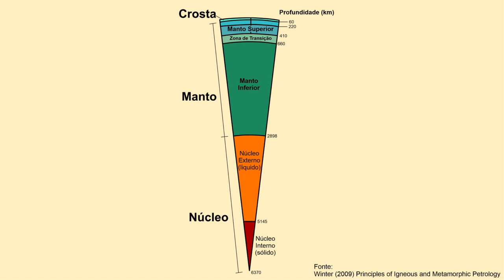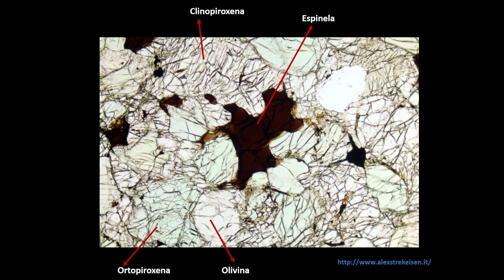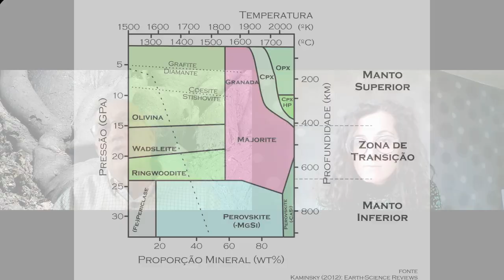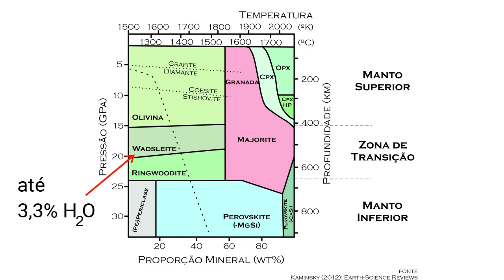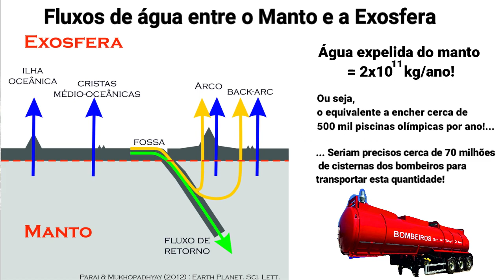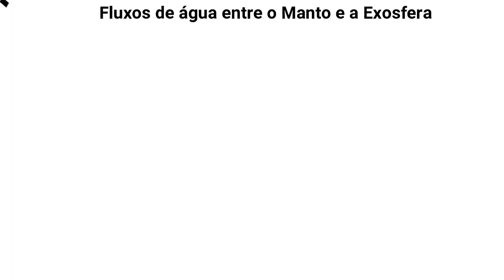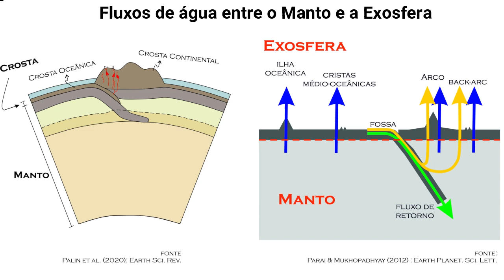SÓ À PEDRADA - EP 2: Os Oceanos que se escondem no interior da Terra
O podcast SÓ À PEDRADA é dedicado às Geociências, distribuído quinzenalmente às 4ª feiras.

No EP 2 - Os oceanos que se escondem no interior da Terra - tentamos compreender um pouco melhor a estrutura do Manto, que evidências e quantidades de água é que lá existem e como. Existem ou não outros oceanos na Terra?

Para nos ajudar e explorar este tema trazemos um convidado, o João Mata, docente do departamento de Geologia da Faculdade de Ciências da Universidade de Lisboa e investigador do Instituto Dom Luiz, especialista em geoquímica do Manto.

E fiquem até ao final para escutarem a curiosidade que o João nos traz.

Subscrevam o canal para serem os primeiros a ver os próximos episódios deste podcast.

:::Sm-Ar-Te-F-O-Ne Group - powering geosciences outreach:::